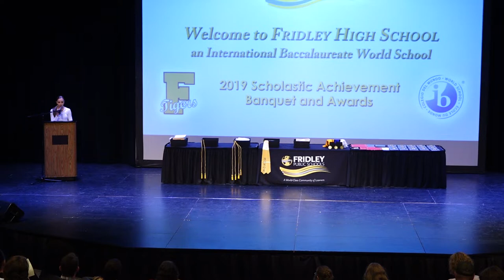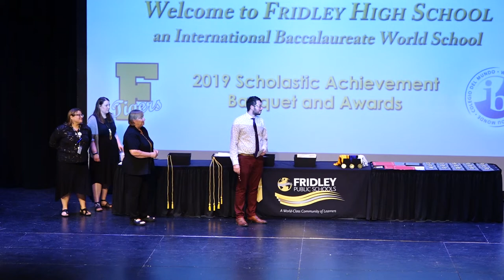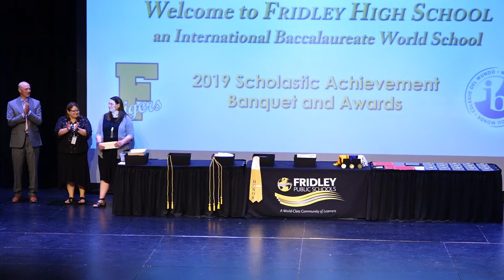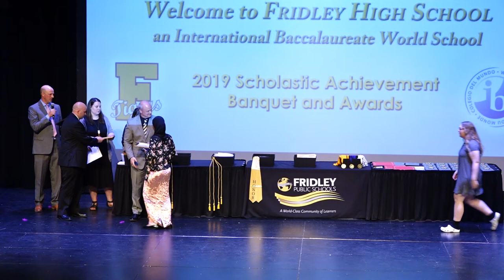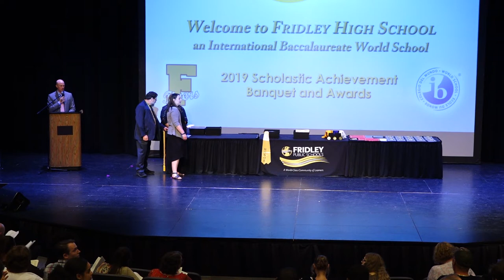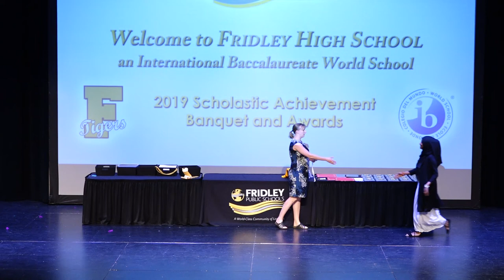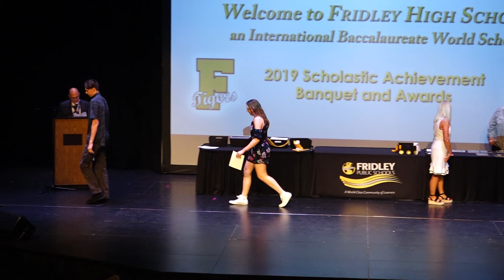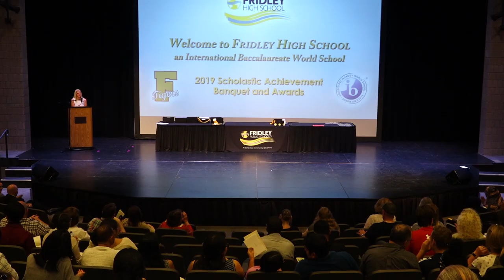Fridley High School 2019 Scholastic Awards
Fridley, MN